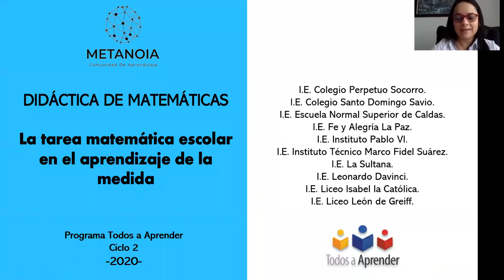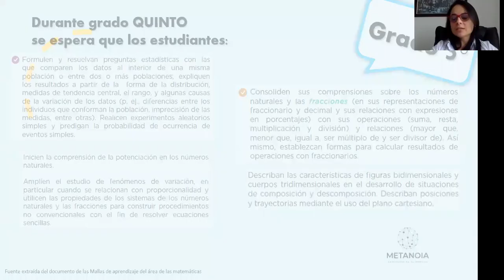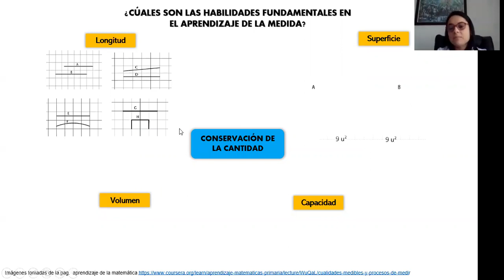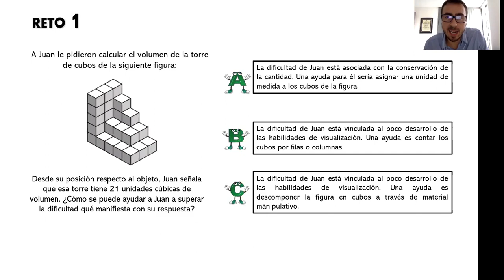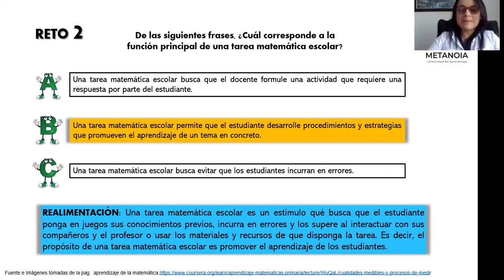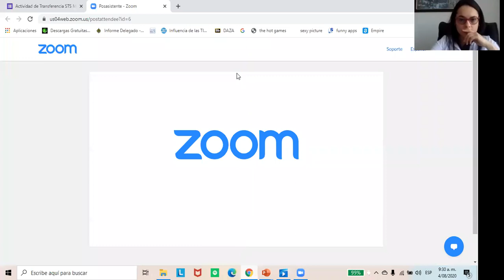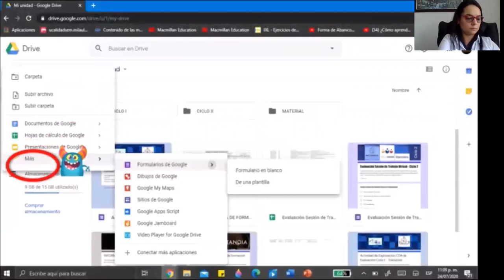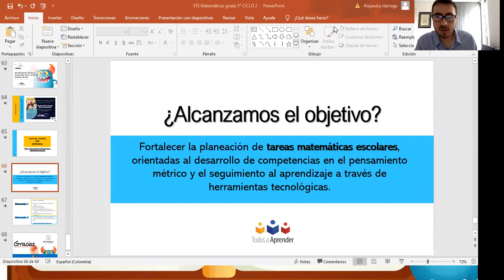Grado 5º Formación Docente Matemáticas Ciclo II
CDA METANOIA MANIZALES